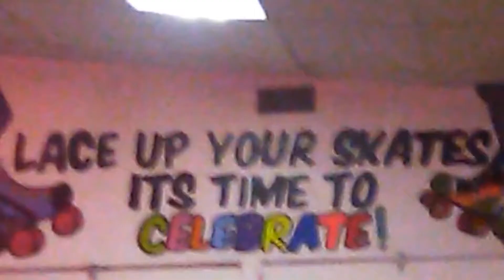LIL RON RON SKATING PARTY ..BY NELLA ACCAPELLA.